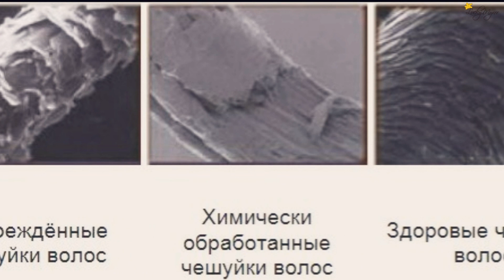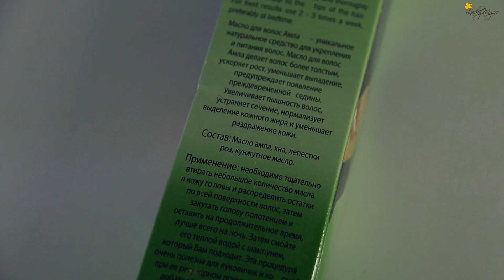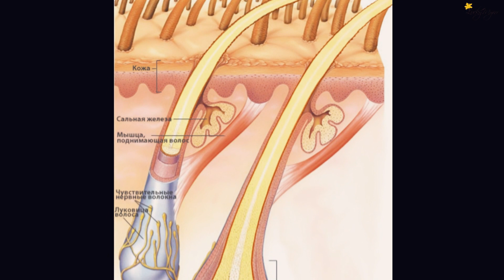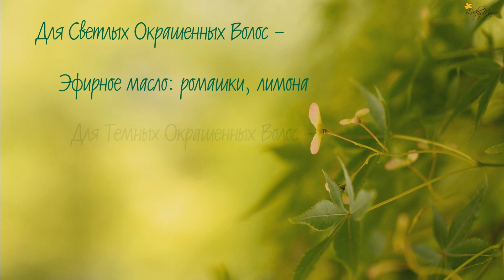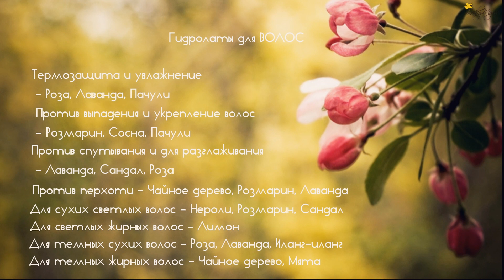МАСКА для Роста ВОЛОС и Сухих КОНЧИКОВ + Как Смыть МАСЛО с Волос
ВСЕ Подробности и Ссылки ЗДЕСЬ:
Масляная маска для роста волос и сухих кончиков. И идея, как быстро смыть масло с волос.

Состав маски: (объем 30 мл)

Масло амлы (смесь масел с амлой) для окрашенных волос - масло абрикосовых косточек - 3 мл
Касторовое масло - 5 мл
Масло лавра (масло ним) - 2 мл
Масло облепиховое - 2 мл
Льняное масло - 3 мл
Масло брокколи (масло жожоба) - 4 мл
1 яйцо (желток, кондиционирующий эмульгатор) - 8-10 мл (4,5 г)
Эфирное масло грейпфрута - 3 кап.
Эфирное масло бей - 3 кап.
Эфирное масло мяты - 2 кап

Маска наноситься до мытья волос на 40-60 мин. Применяется 1 раз в 1-2 недели.